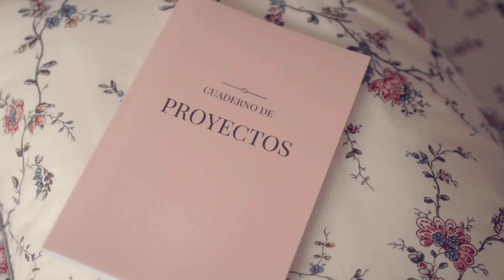Soñar Con: Abuelos, Antepasados, Familia, Hermanos, Madre, Padre | Significado De Los Sueños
Sandra Burgos
Apartado de Correos 30,
36400 O Porriño
(Pontevedra) ESPAÑA